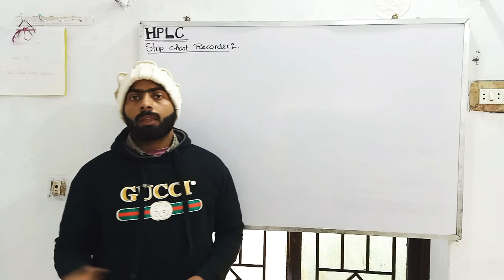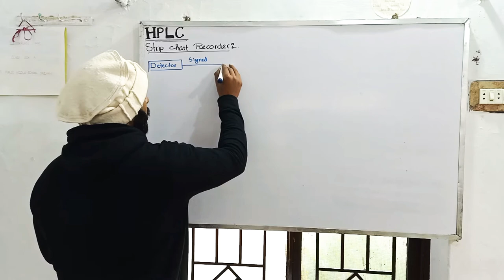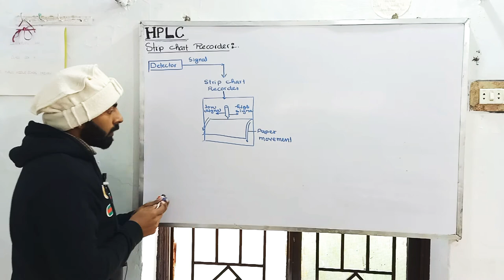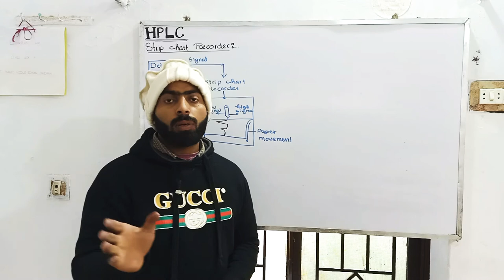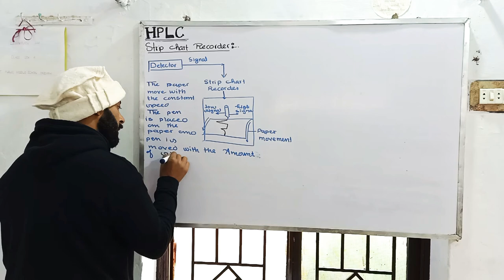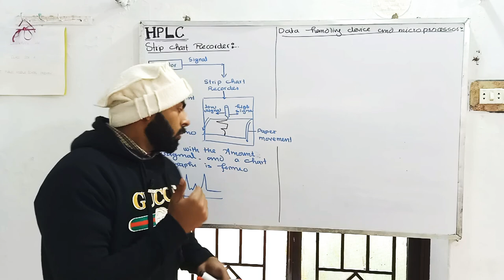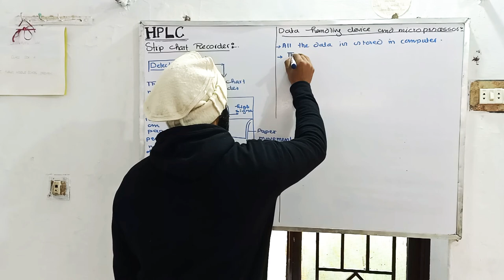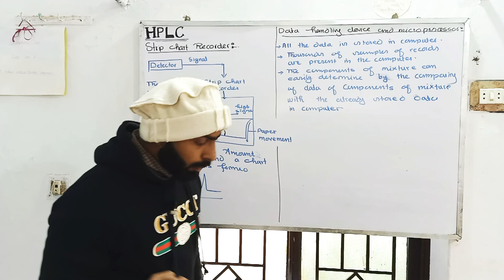Strip chart recorder & Data processing || Strip chart recorder in HPLC